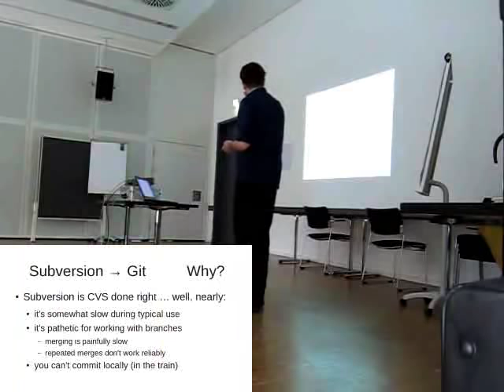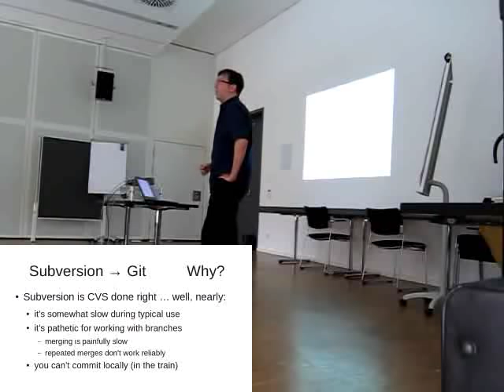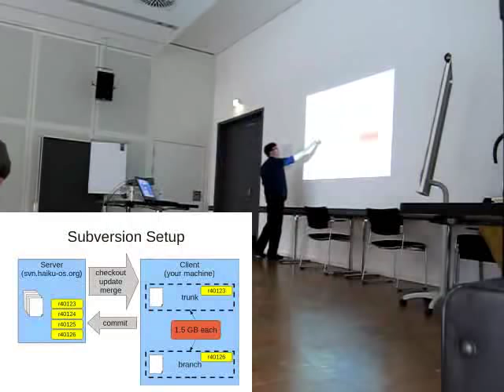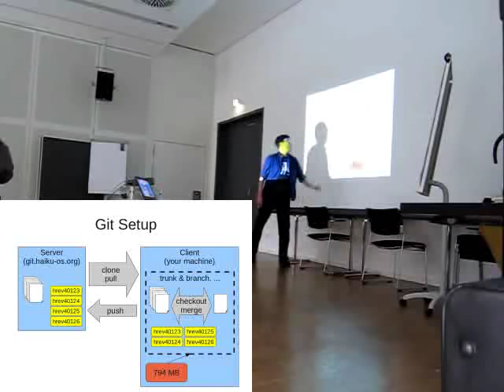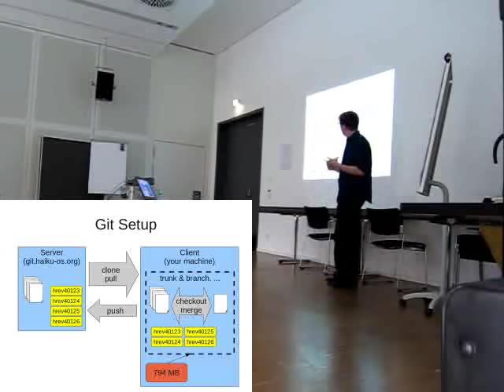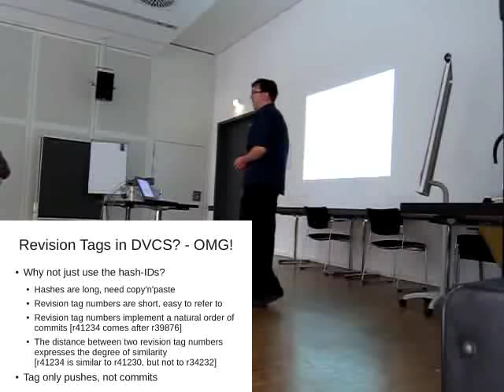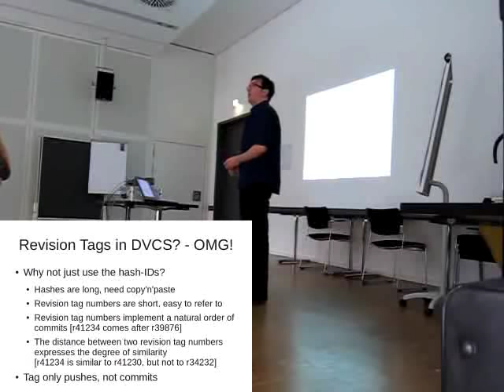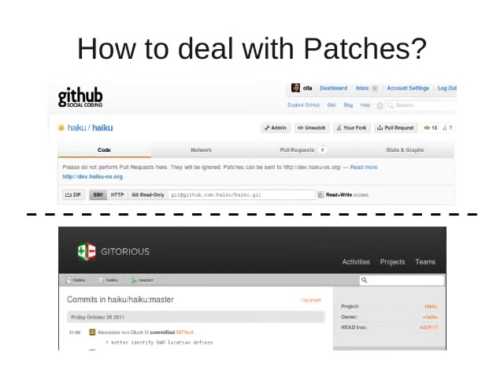Migrating Haiku from SVN to Git (1 of 4)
Talk from BeGeistert 024 about migrating Haiku's repository from SVN to Git. Crank up the volume, the audio quality isn't stellar...